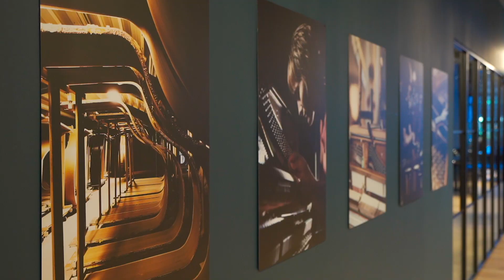IIS Space - Manchester - Bechstein Store [Retail]